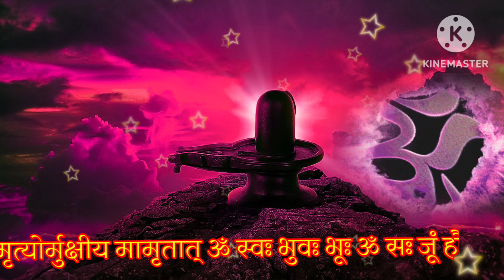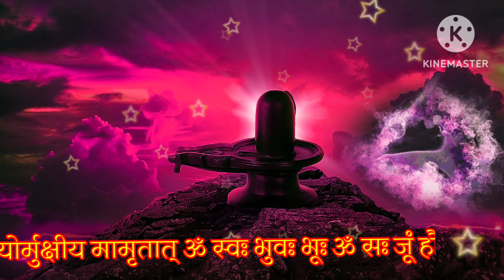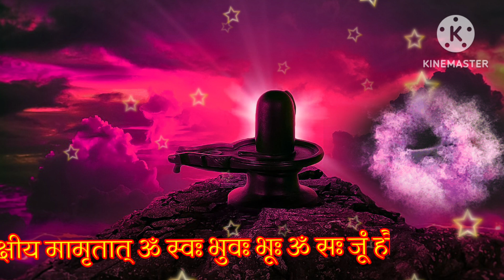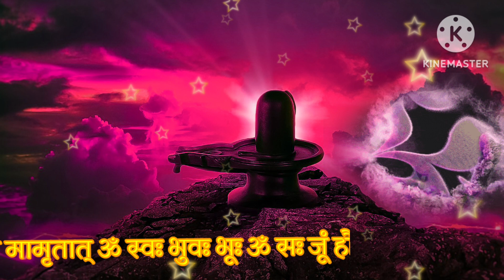महामृत्युंजय मंत्र, ॐ त्र्यम्बकं यजामहे, महा मृतुयुजय जाप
महामृत्युंजय मंत्र लिरिक्स

उर्वारुकमिव बंधनान्मृत्योर्मुक्षीय माऽमृतात् ||

मंत्र का अर्थ

हम त्रिनेत्र को पूजते हैं,
जो देवता हैं, हमारा पोषण करते हैं,
जिस तरह का फल, शाखा के बंधन से मुक्त हो जाते हैं,
वैसे ही हम भी मृत्यु और नश्वरता से मुक्त हो जाते हैं।